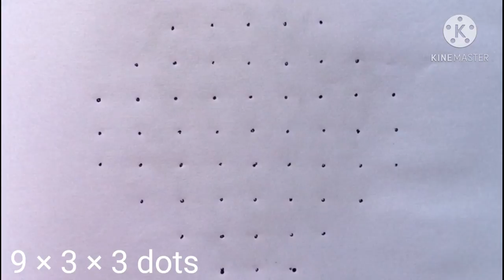Rangoli designs with dots|simple rangoli designs|rangoli kolam|easy muggulu